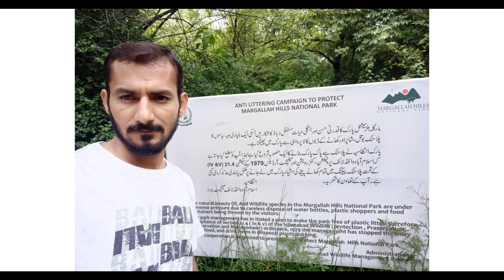Hiking Margala Hills Trails 5, Deep Jungle, Rainy Day, Adventure, Thrill, Full Video coming soon.